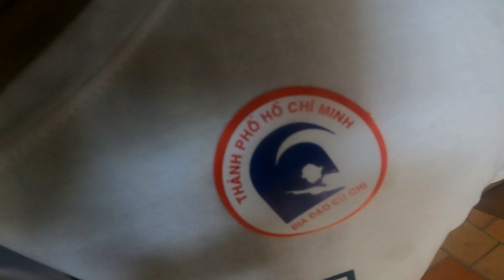CU CHI TUNNELS VIETNAM🇻🇳| वियतनाम के सैनिक यहाँ पर रहते थे🇻🇳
In this Video you will see the CU CHI TUNNELS of Vietnam🇻🇳. This tunnel was used by Vietnamese soldiers during Vietnam-America War.